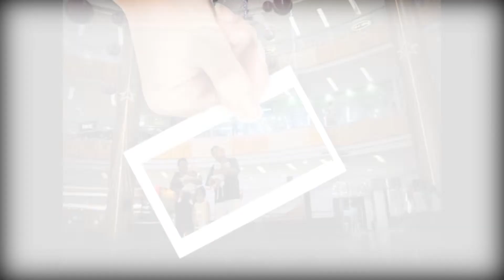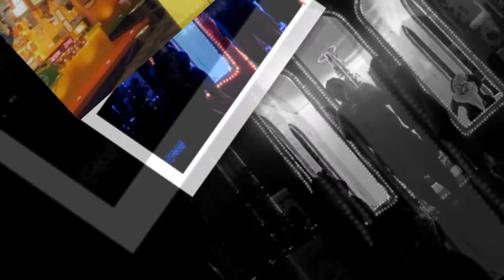My Two Babies.